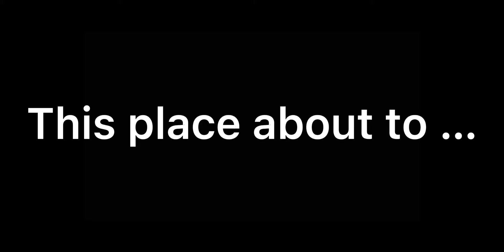This place about to blow [meme][I_like_like_anime_:)]/animation test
This took to long